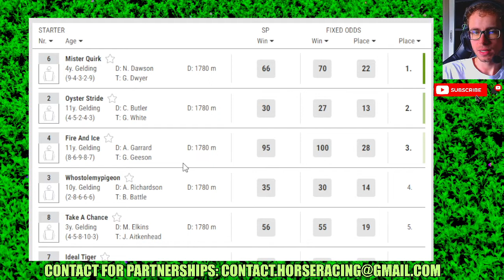Redcliffe 04 01 2024 Horse Racing Bet